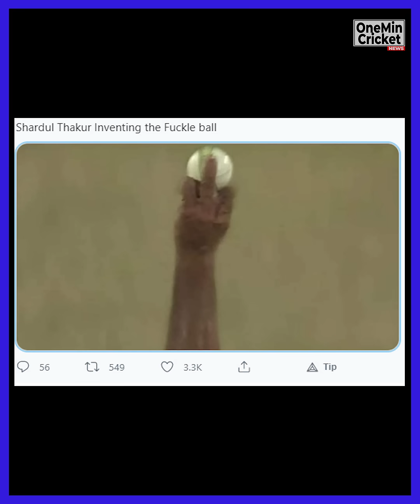India vs England, Thakur's Middle Finger Action goes viral, Pandya's priceless reaction - Top News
India vs England 3rd ODI : IND win decider by seven runs, seal series.
Sam Curran played an incredible knock in India vs England final ODI in which India win by 7 runs.
Shardul Thakur's middle finger bowling action went viral in social media. Hardik Pandya dropped easy catch of Ben Stokes. Later, Hardik Pandya showed priceless reaction when Dhawan took the catch of Ben Stokes